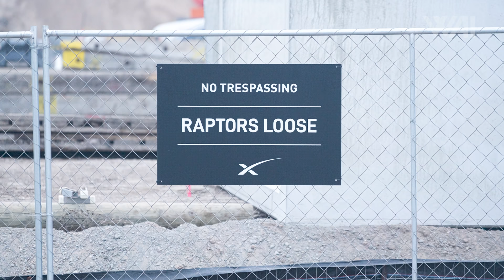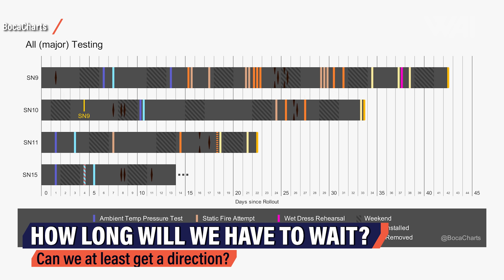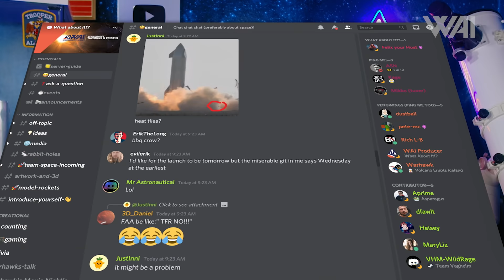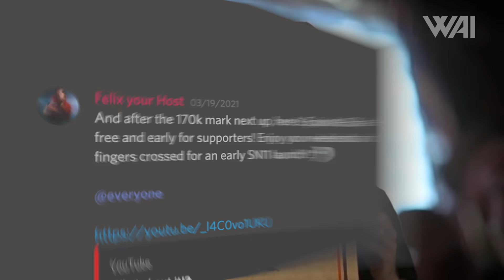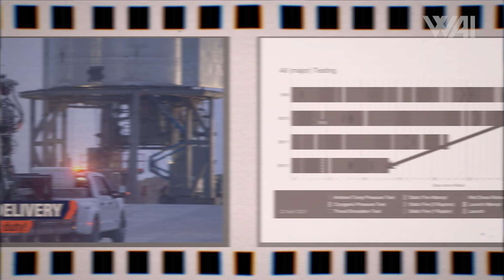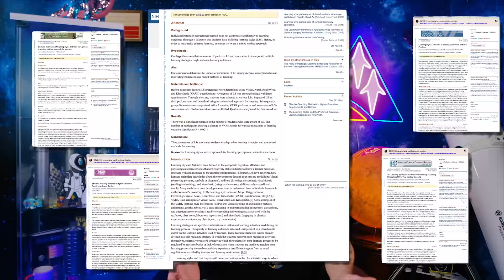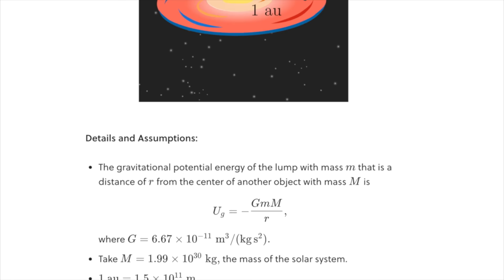When will SpaceX Starship SN15 fly? Crew 2 Launch Summary!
When will SpaceX's Starship SN15 fly and how can we predict these launches as best? What sort of progress did SpaceX make at the orbital launch site and how did the NASA & SpaceX Crew Dragon Crew 2 launch play out? Let’s find out!

Credit:

⭐SpaceX
⭐NASA
⭐Cosmic Perspective   @Cosmic Perspective
⭐Boca Charts on Twitter: @BocaCharts
⭐Blender 3D Creation Eccentric on Twitter: @Bl3D_Eccentric

Thumbnail: Cosmic Perspective